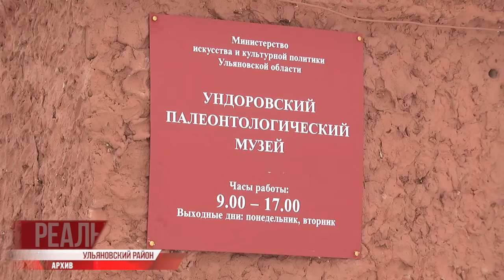Внутренний туризм. Потенциал для роста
Отдых в пределах родной державы. Лето-2020 помогло россиянам открыть для себя красоты своей страны. Гигантские просторы, объехать и осмотреть которые вряд ли получится за один сезон.

Замглавы федерального правительства Дмитрий Чернышенко отметил: внутренний туризм в России, в условиях пандемии, имеет минимум десятикратный потенциал роста. Какие места и маршруты в Ульяновской области почувствовали приток туристов этим летом, расскажет Елена Павлунина.